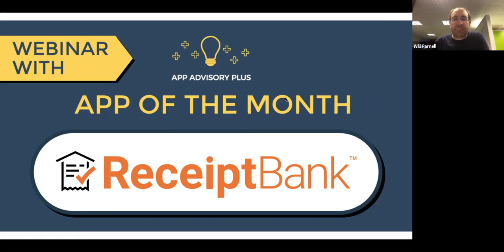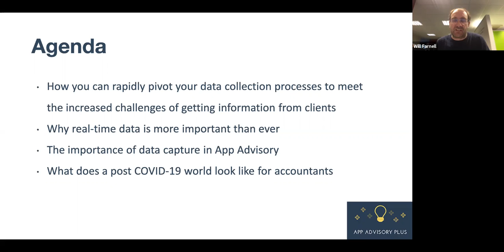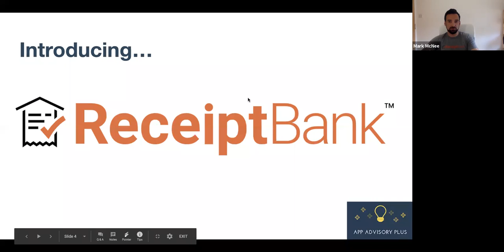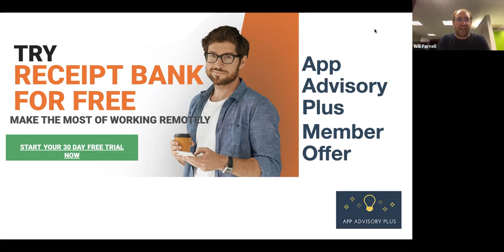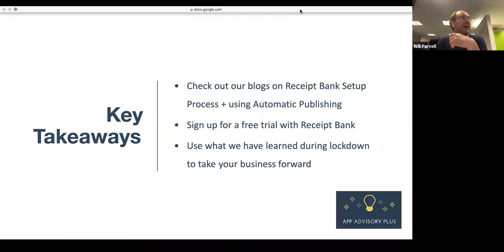Revising and refining your data collection process with Receipt Bank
What have we learnt from the current Covid-19 world? Which of these lessons will we take forward and utilise in our accounting and bookkeeping firms once we don’t ‘have’ to do the things we are doing now?

Will Farnell was joined by Mark McNee from Receipt Bank for the App Advisory Plus App of the Month webinar to chat through what the post Covid-19 world might look like for accountants and bookkeepers.

Remote working, cloud infrastructure resilience, and recognition that clients rely on us more than just to get taxes filed, are just a selection of topics for discussion.

If you are committed to using the current climate as your catalyst for change, check out this webinar.